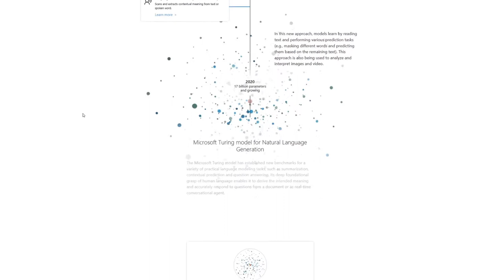Technical Marketing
Virtual Events video production
360 Storytelling
Engage with your audience
Your product demo amplified by cutting-edge technologies
Live Event Support